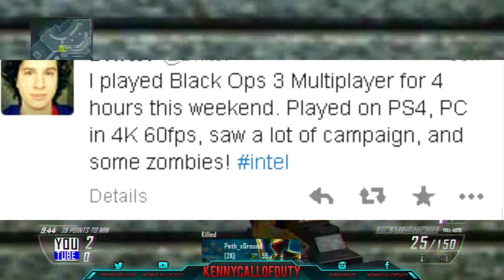Black Ops 3: NEWS - PS4 GETTING Exclusive DLC FIRST,ZOMBIES,AND THEATER MODE CONFIRMED!!!!